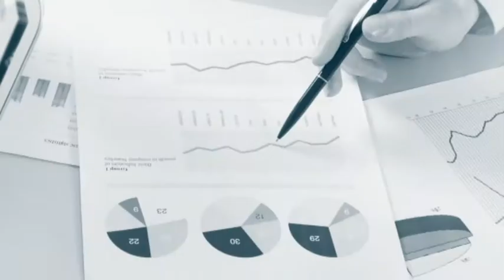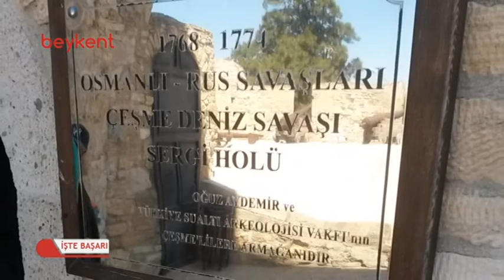İŞTE BAŞARI - OĞUZ AYDEMiR - PART 1